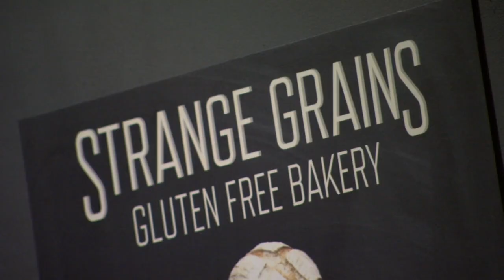Top 3 Elderly Entrepreneurs In the Tank | Shark Tank AUS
00:03 DOUBLE CHUCK DRILL
09:31 STRANGE GRAINS
21:36 FISH FRENZ